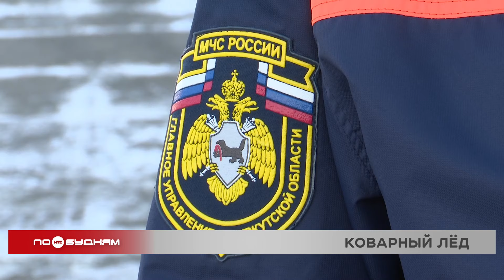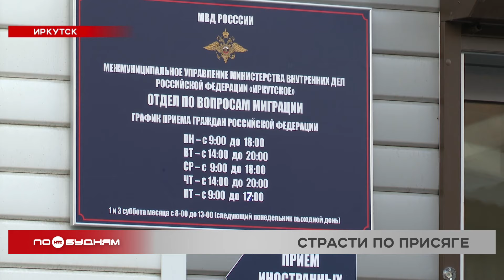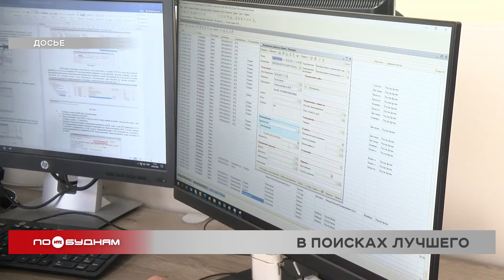Новости ПО БУДНЯМ 13.11.2024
Готовы рисковать. Жители Бодайбинского района уже начали выезжать и выходить на лёд, хотя переправы ещё не открыты. Когда ледовые пути в регионе заработают, выясняем в выпуске.

Не дотягиваем? Туристический налог в Иркутской области вводить не будут. Об этом заявили региональные власти. Сегодня с экспертами разбираемся, почему эту меру рано применять в Прибайкалье.

В поисках лучшего. 74 процента наших земляков ушли с последнего места работы по собственному желанию. Что делают компании и организации, чтобы удержать сотрудников, узнаете в программе.